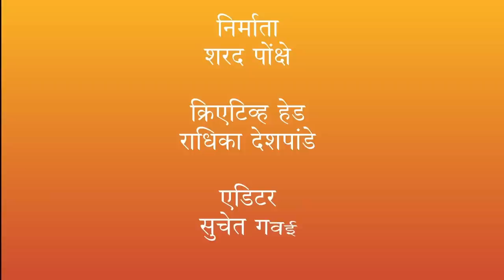England Tour...Ilford (Vir Savarkar Lecture series 5)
01 July 2023
43 Cleveland Rd, Ilford IG1 1EE